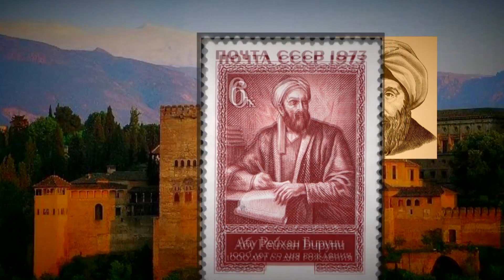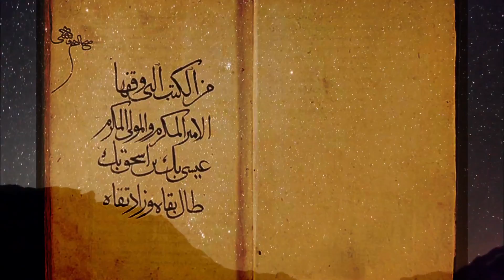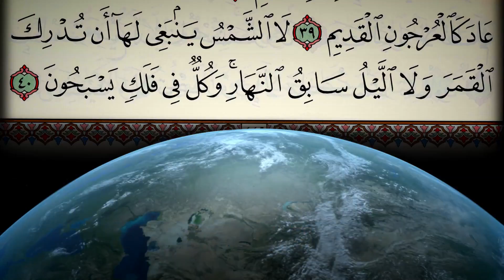The Genius of Islam..27/28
A few voices!
Moments of illumination!
The Genius of Islam
In recent and revealing studies non-Muslim writers attest to the contribution of Islamic Civilization to the modern world.